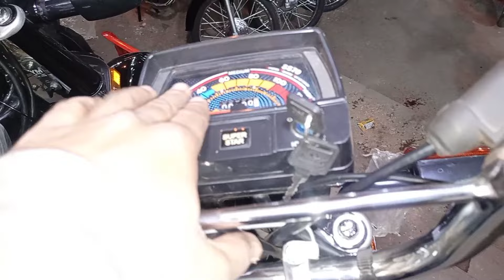Super star ss 70Cc 2024 | special edition | new features | better then honda | update price